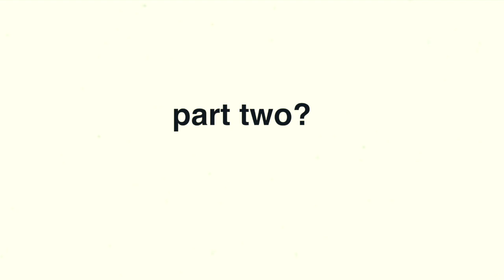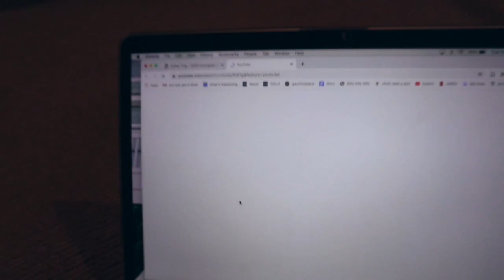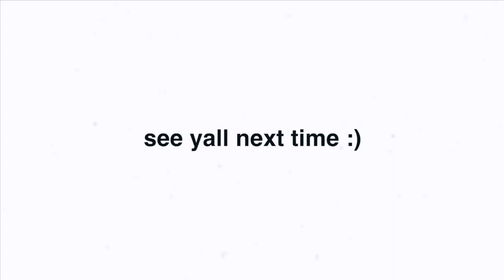i tried chloe ting's HOURGLASS challenge for 25 days!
hellooo! slowly becoming a chloe ting fan acc but it's fine! hope u enjoyed coming along w me on my mini fitness & body confidence journey.

i know a lot of you are doing chloe ting's challenges too so comment your progress down below and spread the positivity!!! let’s bond on our mutual love and hate for her workouts hehe

S O C I A L S :
vsco: emmasusas